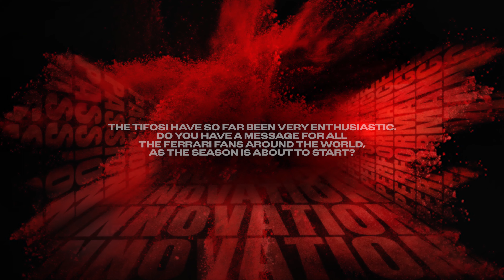Charles Leclerc interview (EN) Ferrari F1-75 launch